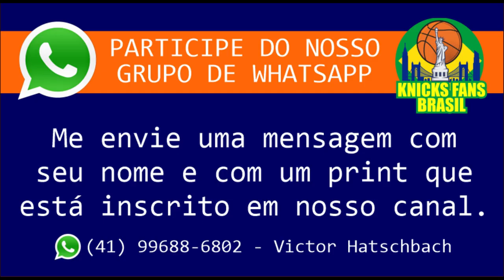Alan Hahn Talks About Jalen Brunson and Isaiah Hartenstein in New York Knicks (LEGENDADO)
Super entrevista com Alan Hahn do MSG Networks.
Falamos sobre Jalen Brunson e Isaiah Hartenstein.
Vou deixar o link também aqui da entrevista de Alan Hahn com Patrick Ewing:
Espero que todos gostem. Um abraço.

Alan William Hahn (nascido em 19 de junho de 1971) é um apresentador de rádio sobre esportes na ESPN Radio e analista de estúdio na MSG Network .

ADM @victorhatschbach

Este Vídeo é um Oferecimento de:

07) Mentor (apostas online): o_mentor_tips
08) Decorgesso: @decorgessocwb / @decorgessojoinville
09) Cambiall Campinas: @cambiallcampinas